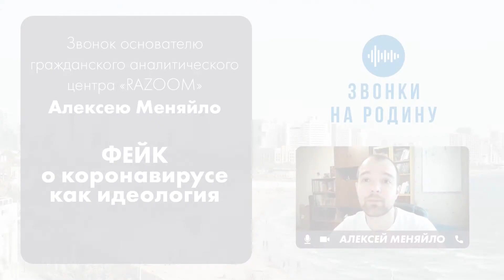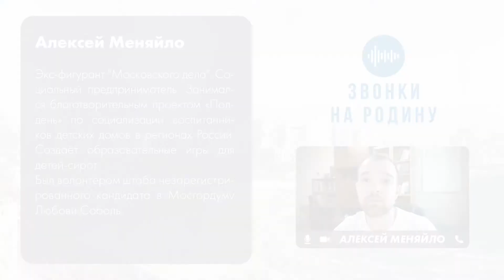Звонки на родину #8. Фейк о коронавирусе как идеология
В восьмом выпуске "Звонков на родину" мы поговорили с основателем гражданского аналитического центра "RAZOOM", экс-фигурантом "Московского дела", Алексеем Меняйло, который возглавил независимое исследование о том, как протекает пандемия в России, какова на самом деле была реакция российских властей и каковы прогнозы на будущее.

Проект является серией видеоинтервью с российскими правозащитниками, журналистами, политиками и активистами, оказавшимися в новых условиях работы в связи с карантином и пандемией COVID-19. В рамках проекта будут ежемесячно выходить видеоинтервью, записанные с помощью Zoom, в которых герои будут описывать свои инструменты работы в новых форматах, говорить о проблемах и опасностях новой "пост-коронавирусной" российской реальности. Проект является документальным исследованием актуальной правозащитной среды.

Об авторе

Мария Мускевич - продюсер документального кино. Совершила репатриацию в Израиль в 2016 году. Занимается продюсированием авторского документального кино. Программный директор фестиваля фильмов о правах человека "Кино в пути" (ссылка на сайт фестиваля